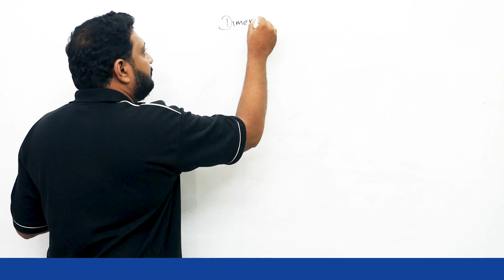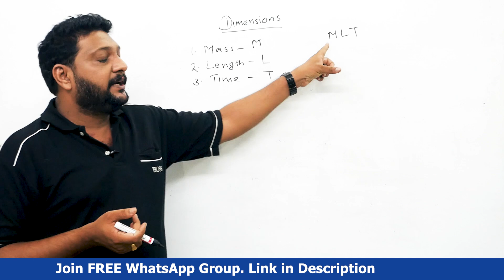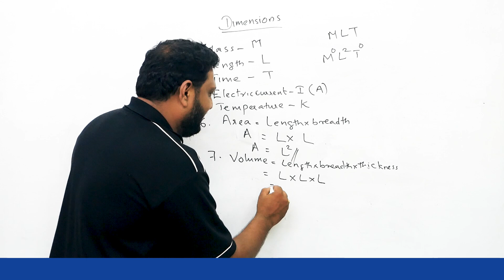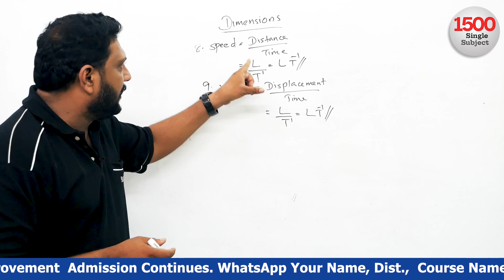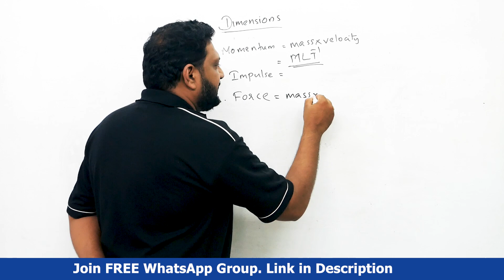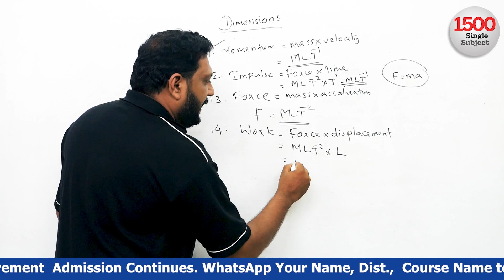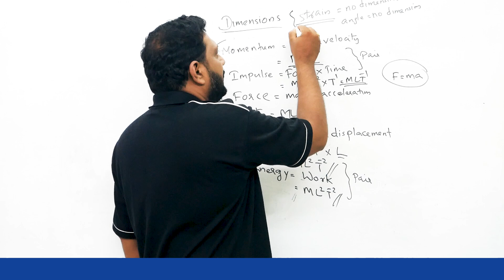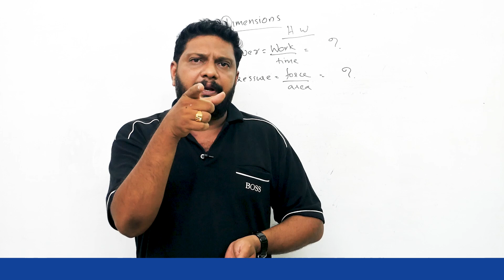+1 | Improvement | Physics | 2023 | Chapter 1 | Units & Measurements | Dimensions